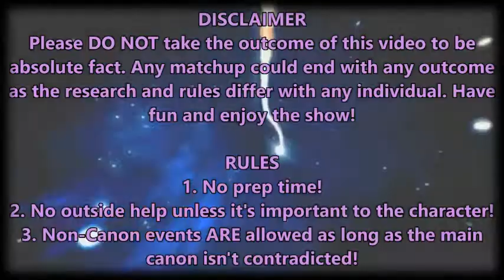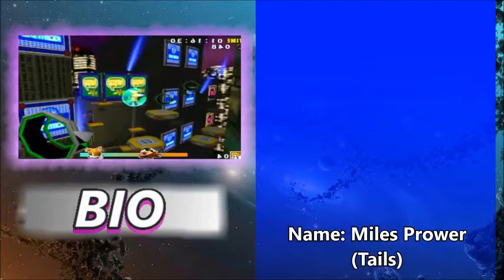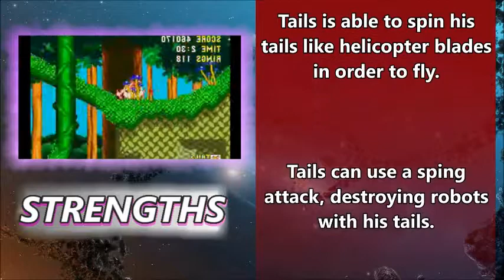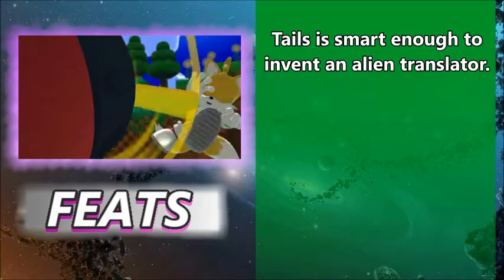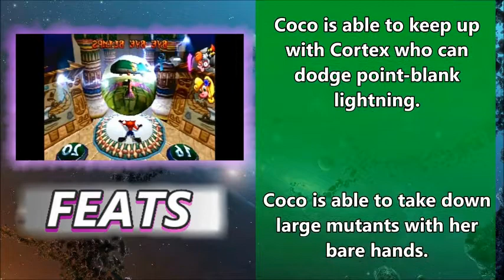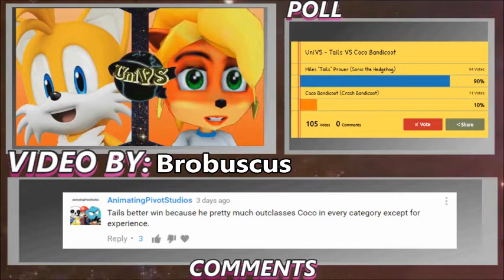UniVS - Tails VS Coco Bandicoot (Episode Commentary)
OOOORANGE THINGSSSSSS